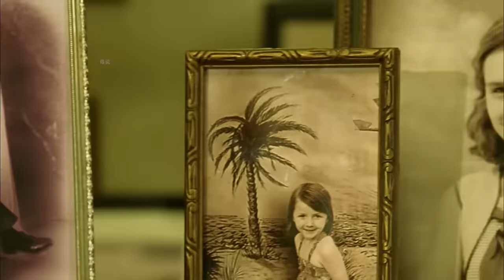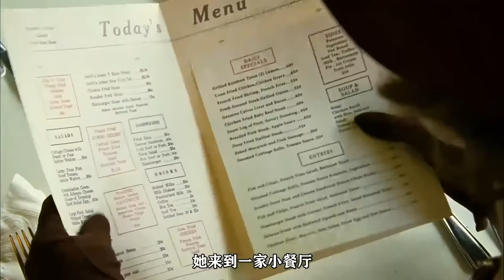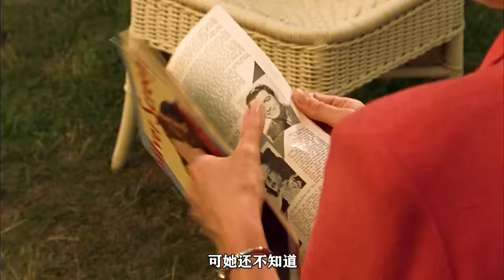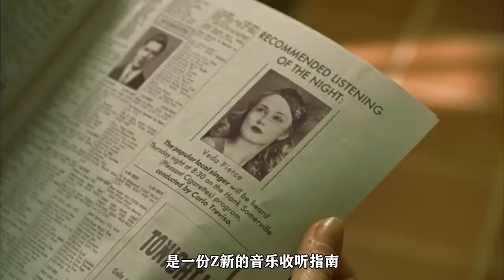“奥斯卡影后”成弃妇，遭女儿跟丈夫同时背叛，绝望主妇不易，傲骨妈妈难当！凯特温斯莱特美剧幻世浮生全集解说！